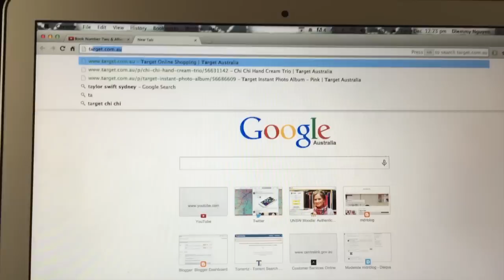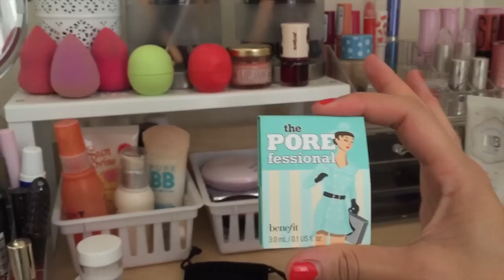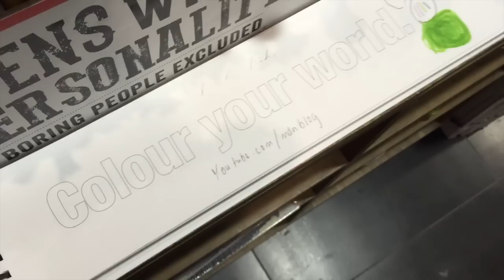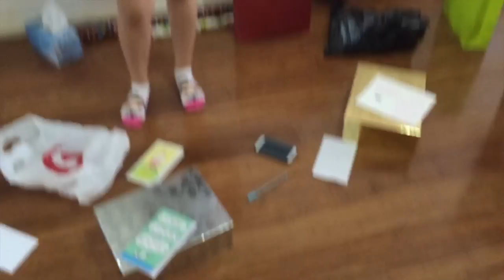VLOG: I BROKE SOMETHING - December 9, 2014 - MDN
↓ ↓ ↓ CLICK FOR DETAILS ↓ ↓ ↓
Hi there! Just your average everyday vlog with a twist... something broke.

Thumbs up this video if you want more videos like these! xo